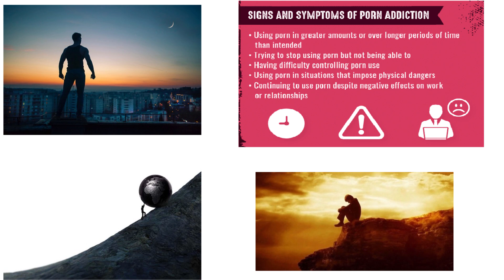My Conversion to Christianity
In this video i get a bit personal and talk about my Conversion to Christianity.